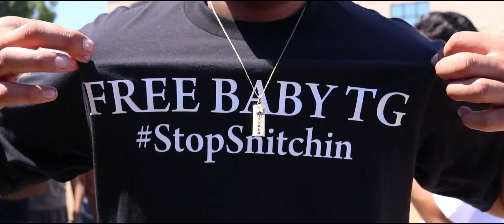GDOMO (YANCMOB) ft. HD of Bearfaced - MOBBIN (Dir.by